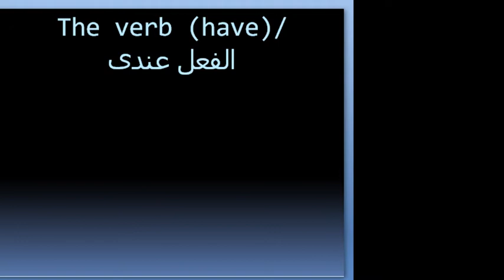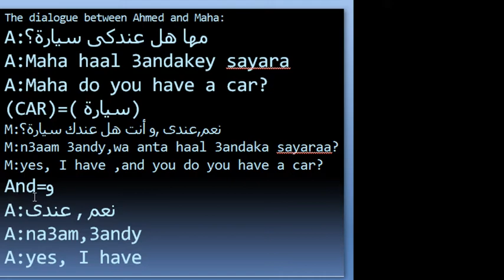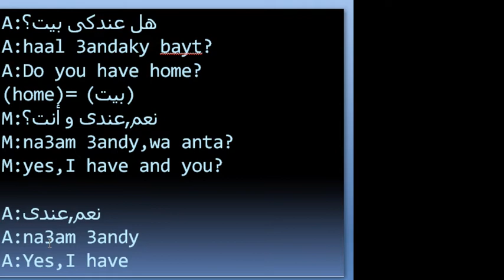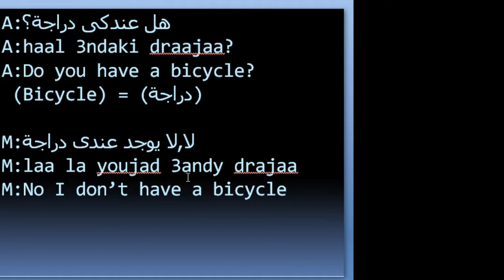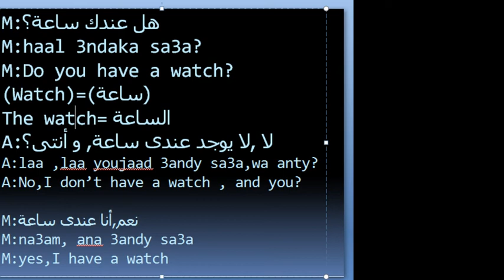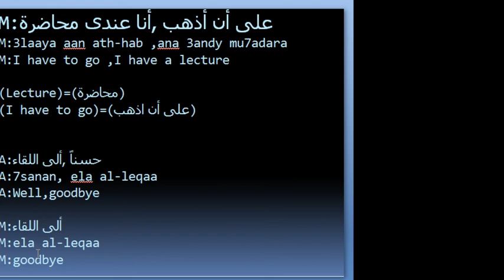Arabic conversation 2 (the verb have)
learning the verb (have) and practicing it.